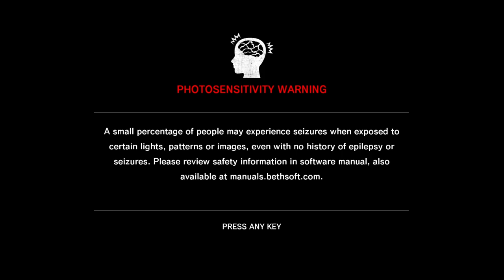The Evil Within | No Upgrades | PC | #1 An Emergency Call